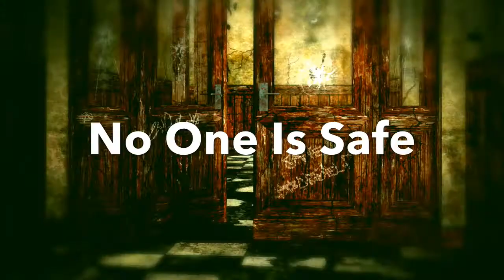"No One Is Safe"